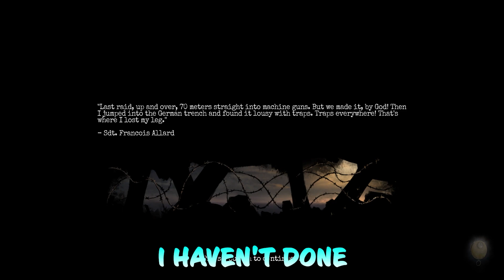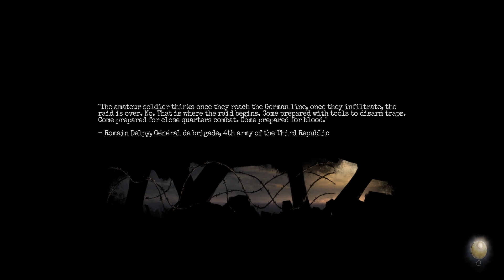I Got Amnesia While Playing in a Bunker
This game seemed a little slow at the start, but I think it was mostly because I was being overly cautious, after it got going it was a total thrill ride, I definitely enjoyed this game and the suspense was terrifying, just in time for Halloween!